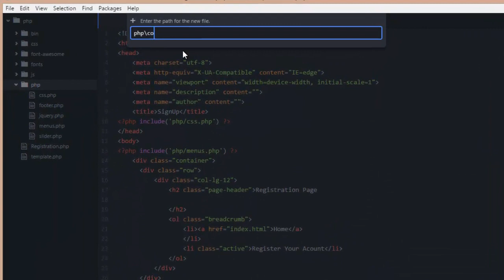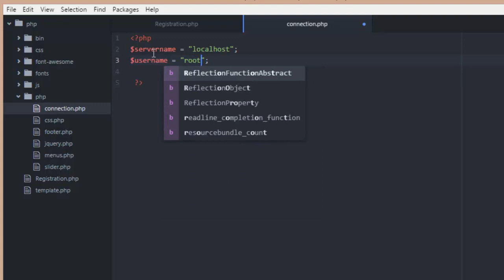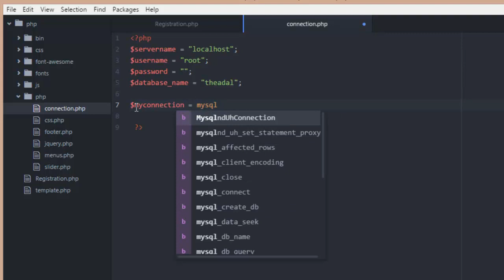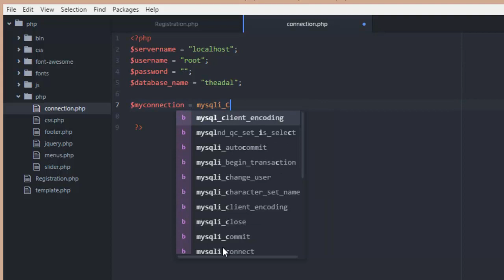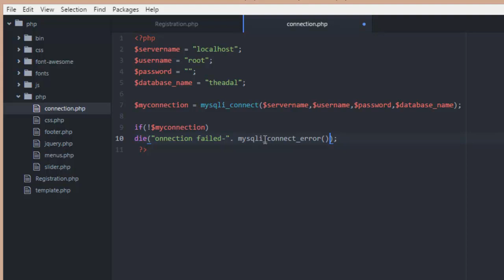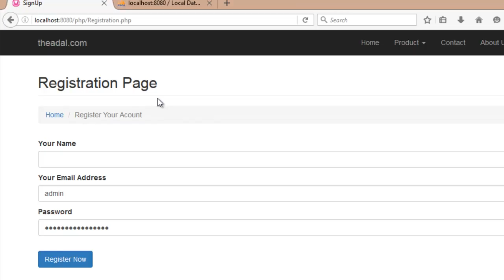PHP Tutorials in Tamil Part - 62 Connect Database & table for registration form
by Anto sujesh ( Anto SJ )